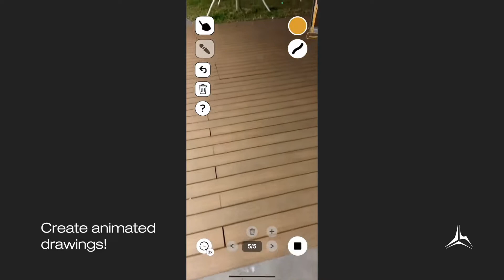Niantic Lightship ARDK & Lightship VPS Showcases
The showcases of VPS experience include
0:03 "VPS+Game"
0:31 "VPS+Spotlight"
0:43 "VPS+Drawing"
0:59 "VPS+Photo & Text Message"
1:15 "VPS+Audio Tour"
1:27 "VPS+Visual FX",
1:45 "VPS+Live Hologram"

Know more about Designium ...